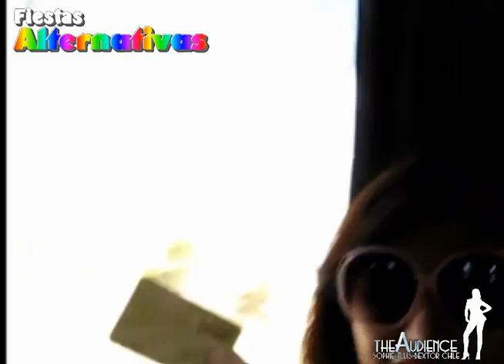Sophiesticated capitulo 1